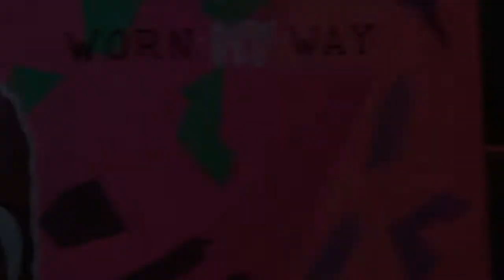SFSC2 intro & more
This video is about SFSC2